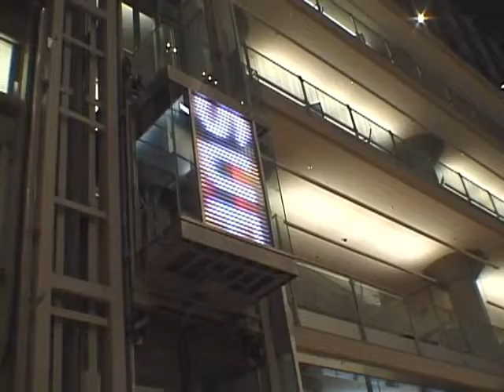kiboworks minneapolis library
Custom LED Pixel ficture integrated in to interactive art installation